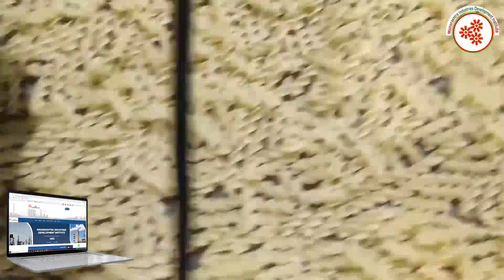पास्ता बनाने का व्यवसाय || Pasta Making Business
Pasta is made from grain, one of the basic food groups in a healthy diet that also can include vegetables, fruits, fish, and poultry. It's a good source of energy and can give you fiber, too, if it's made from whole grain.That can help with stomach problems and may help lower cholesterol.
Pasta Making Business  is a profitable venture in today's food industry as it is available in hotels, restaurants,cafes etc.and liked by people as cuisines.
In this video, we will share the details about Pasta Making Business .

Topics covered in Pasta Making Business :

* Raw material
* Machines required in mixing, shaping into pasta etc.
* Process involved in Pasta Making Business